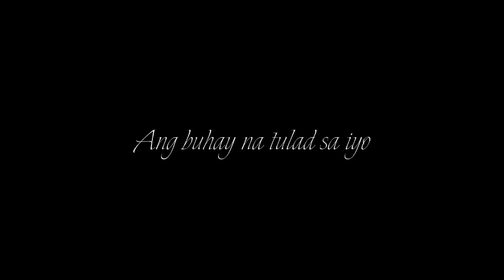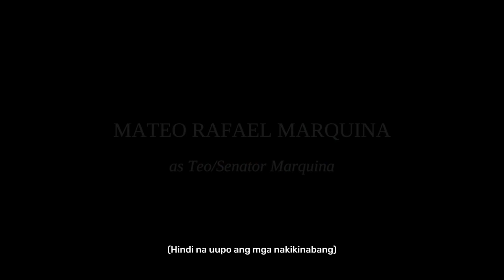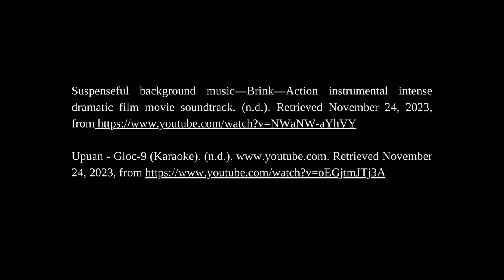Ferrero Roaches A Bug’s Eye View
Title: Ferrero Roaches: A Bug’s Eye View

This is a literary adaptation of the poem "A Eulogy of Roaches" by Bievenido Lumbera presented through a short film.

The prologue introduces us to modern society from two contrasting perspectives: the rich and powerful, and the cold and mistreated. Two sides that will one day collide, bringing forth enlightment and maybe, justice. This adaptation aims to represent the perspectives of the oppressed and the oppressors individually through skits and songs created by the group. Each stanza will be seen through the lens of both perspectives to entail the gravity of the gap between the two sides of our socity, and how ironic the reality is; how  the roaches of our society fester in the very paradigm of our community, while those who are treated as roaches are the real victims who receive consequences from the residue left behind the avaricious oppressors. The epilogue will mark the crossing of the oppressed and the oppressor's paths and will showcase the clash between the two in talks of existing societal issues. This will solidify the mere fact that a gap does exist between social classes and will not cease its widening anytime soon without concrete measures.

The music used in the film are the following:
Upuan - - 0:00-1:01
Gawing Langit Ang Mundo - - 0:00-1:00
Tatsulok - - 3:00